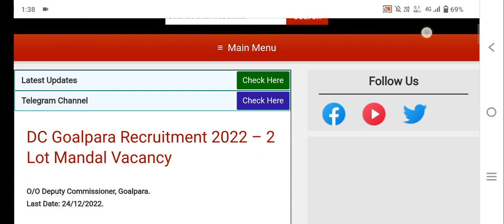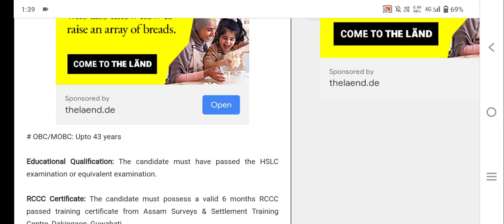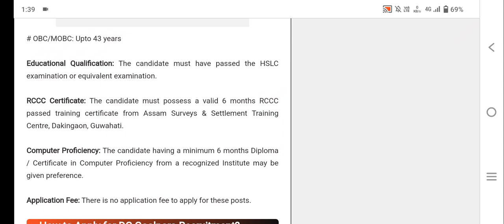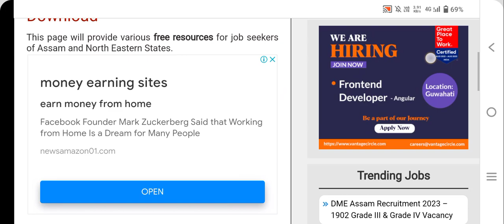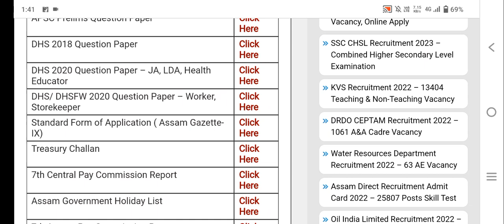DC Goalpara Recruitment 2023 Online Apply || New Job Vacancies 2023 || Lastest Govt Jobs in Assam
DC Goalpara Recruitment 2022 – 2 Lot Mandal Vacancy

job in assam 2022 online Apply
Job vacancy 2022
8th pass jobs 2022
Assam job carrier
job information 2022
job news
 Assam carrier job 2022
assam job news today
assam carrier
Assam Job Information Today
Assam New Information Today
Assam Job Vacancy Today
8th pass job 2022
10th pass job 2022
12th pass job 2022
Post graduation pass job 2022
10 pass job in assam
8 pass job in assam
graduate jobs in assam
12 pass job in assam
new private job in assam
assam private job vacancy 2022
today private jobs in assam
latest private jobs in assam
jobs in assam 2022
assam private job 2022
all assam private job vacancy
private job in assam 2022
jobs in private company in assam
assam private jobs
assam job
barpeta job assam
rangia job assam
hojai job assam
bank job assam
grade iv jobs
grade iii jobs
state job
job assam
asrlm recruitment 2022
latest job news in assam
latest job updates in assam
assam govt grade iii jobs
assam govt grade iv jobs
assam job news
government jobs 2022
nhm mbbs doctor recruitment 2022
nhm assam compulsory rural posting 2022
nhm assam recruitment 2022
nhm assam recruitment 2022 apply online
assam govt grade iii and iv vacancy
rangia college recruitment 2022
rangia college recruitment
dhsk college recruitment 2022
dhsk college recruitment
nhm assam job vacancy 2022
national health mission recruitment 2022
nhm
assam govt jobs recruitment
asrlm jobs
jobs and gyan
sibsagar commerce college recruitment
sibsagar commerce college recruitment 2022
nazira college recruitment
asrlm society recruitment 2022
asrlm recruitment 2022 assam